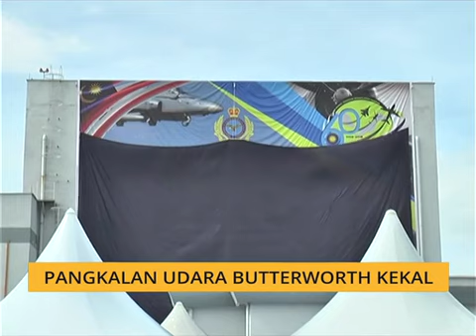Pangkalan Udara Butterworth kekal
Pangkalan Udara Butterworth Tentera Udara Diraja Malaysia TUDM masih relevan dan akan terus dikekalkan.